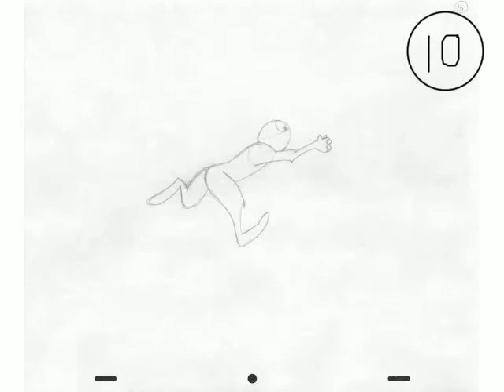Fox Run Attempt 1 - On 4's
Here is my first attempt on the fox run cycle, on 4's. With big numbers so you can see clearly.